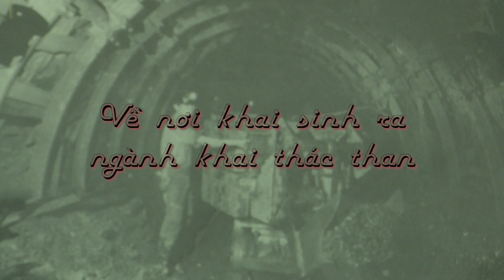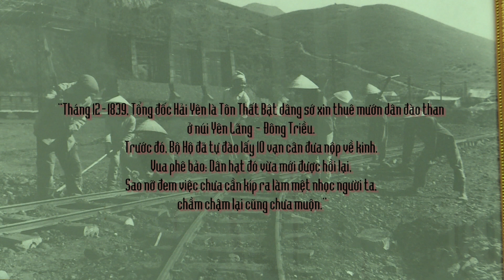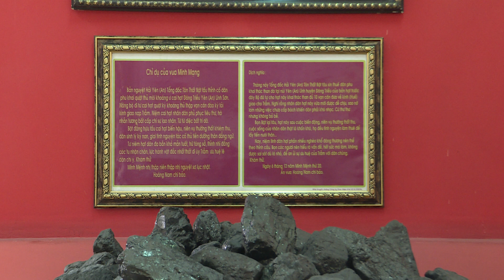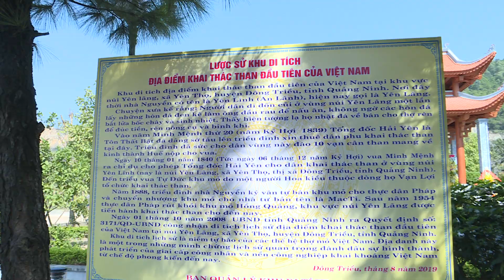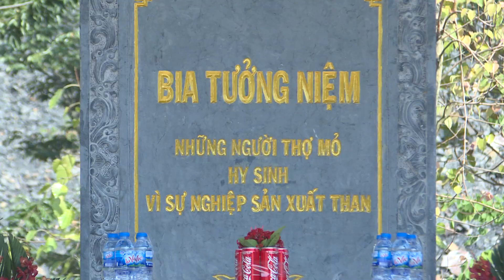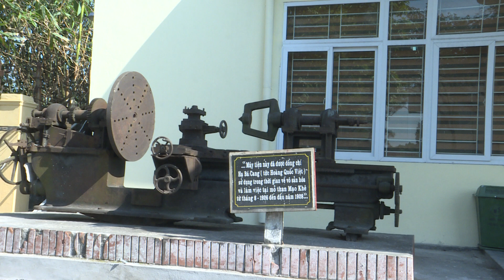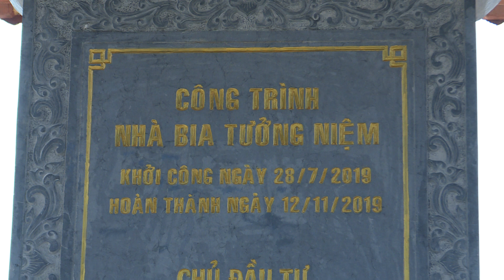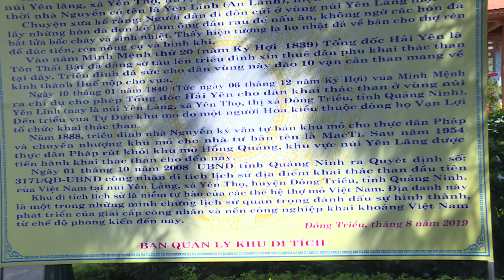Nơi khai sinh ra ngành Than